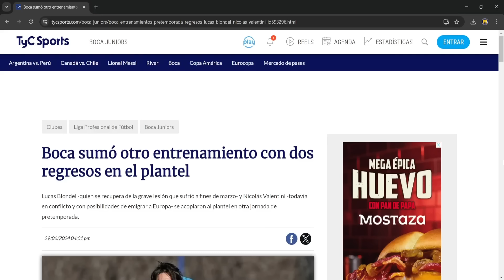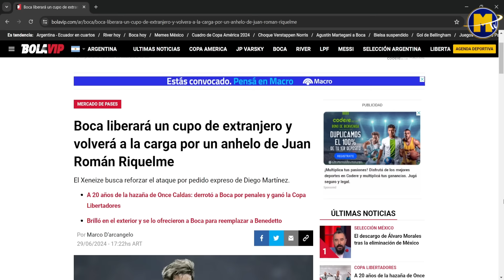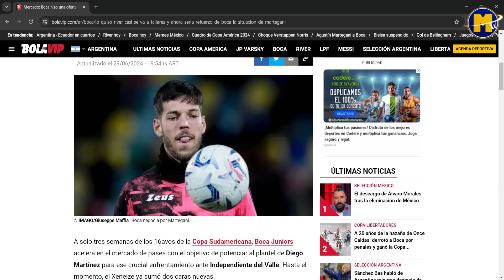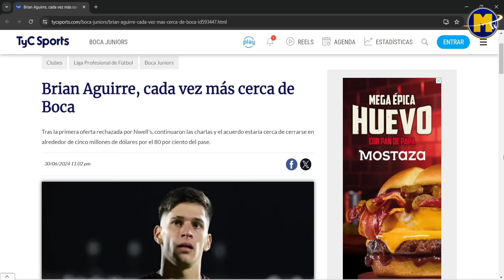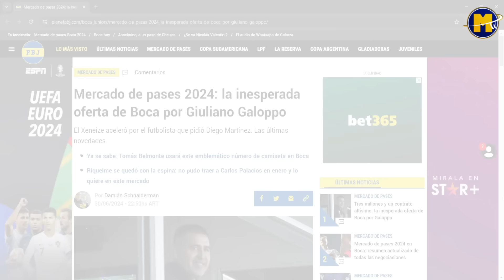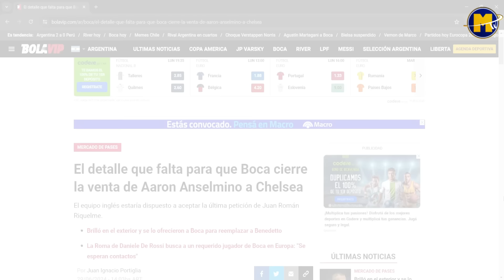RIQUELME CERRÓ a 2 REFUERZOS en BOCA!? ► INESPERADA OFERTA de BOCA x un VOLANTE ► Llega un 9 TAPADO?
Riquelme cerró a 2 nuevos refuerzos en Boca!? + La inesperada oferta millonaria que hizo Boca por un volante crack! + ¿Oferta de Boca? el 9 tapado que ofrecieron x Benedetto + Palacios y su llegada a Boca: la inminente oferta y la clave + Brian Aguirre a un paso de llegar a Boca: oferta aceptada y la decision de Boca + Martegani cerca de Boca: el precio que le puso San Lorenzo y la intencion de Boca + Diego Martinez recuperó a 2 jugadores en plena pretemporada + Belmonte pasó la revision medica y habló en su llegada + Anselmino y un detalle clave en la venta millonaria al Chelsea + Ultimo momento: El plan B que iria a buscar Boca en la mitad de la cancha y muchas noticias más del Mundo Boca!